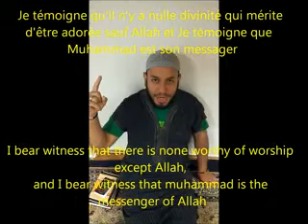Человек из Коста-Рики принял ислам